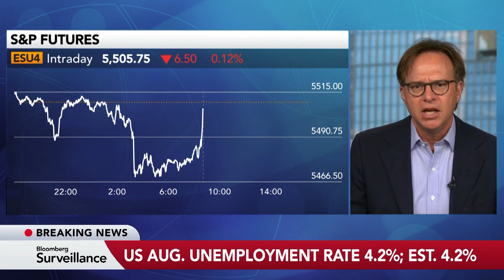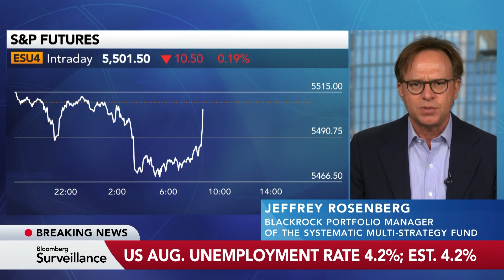Jobs Report Reaction: Markets Fear Fed Is Behind the Curve, Rosenberg Says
Jeffrey Rosenberg, BlackRock portfolio manager of the systemic multi-strategy fund, talks about what a 50 point rate cut from the Federal Reserve could signal to the market.

Sign up for the Surveillance newsletter to make sense of the markets with Lisa Abramowicz and catch the best on-air moments with her and co-hosts Tom Keene and Jonathan Ferro from Bloomberg Television’s flagship morning show. Plus, David Westin's Wall Street Week on Saturdays.